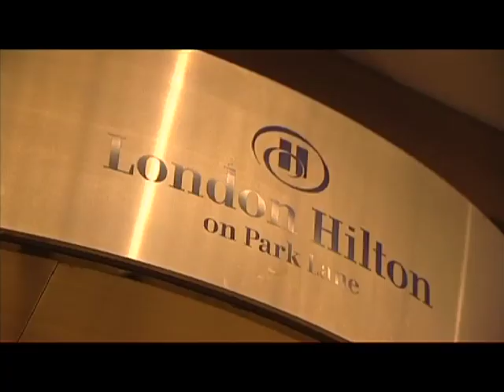Legendary Fast Bowlers Introduction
Twenty two of the world's greatest fast bowlers came to London in September 2011 to support cricket's no.1 charity, The Lord's Taverners. The Macquarie Fast Bowlers Dinner raised £100,000 to help give young people a sporting chance.